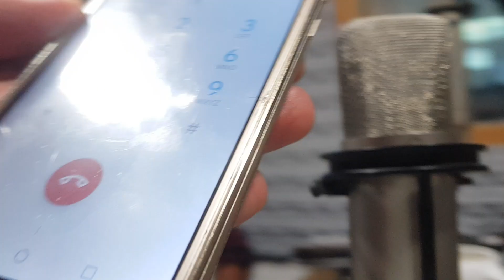Maximiliano Abel González. busqueda de la identidad biologica / 2° Parte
Mauro Calaverita Mateos - 12 de diciembre de 2022